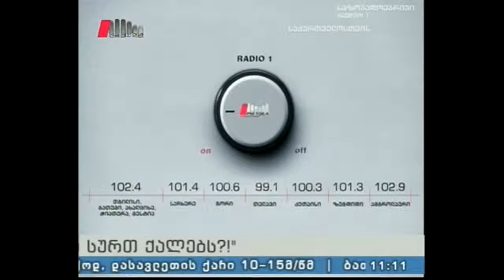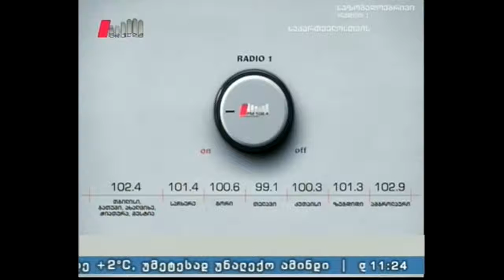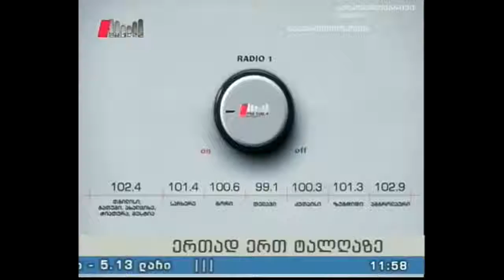"რა სურთ ქალებს?!" 28.01.16 განქორწინების მიზეზები, სტატისტიკა და რა არის საქორწინო კონტრაქტი?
სტუმარი: ირაკლი დაუთაშვილი - ადვოკატი.
წამყვანი: ქეთი ელიეშვილი, დავით ველიჯანაშვილი.